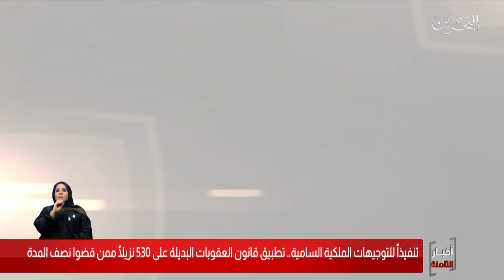البحرين مركز الأخبار : مداخلة هاتفية مع عبد النبي سلمان عضو مجلس النواب 15-12-2019